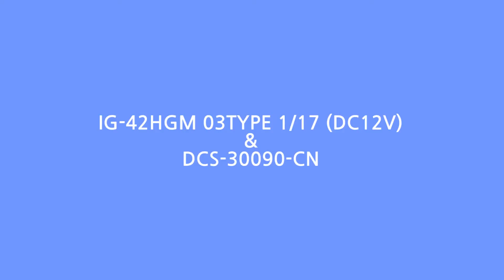Planetary geared motor & Driver /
: IG-42HGM 03TYPE 1/17(DC12V) + DCS-30090-CN

OnlineShop for EN ver.